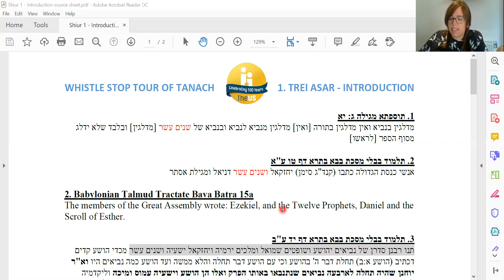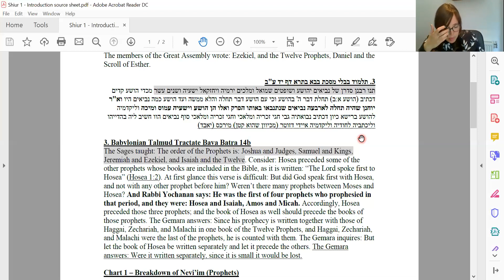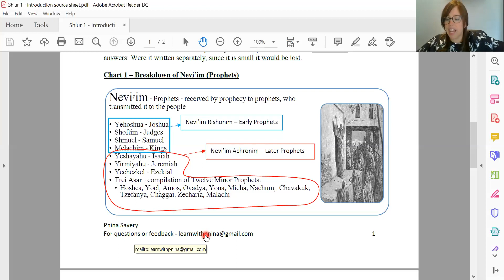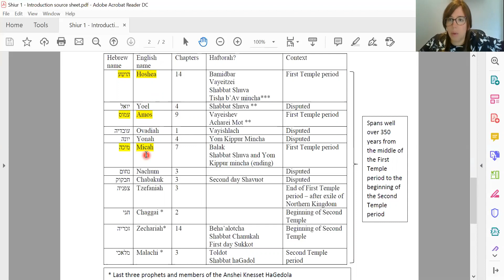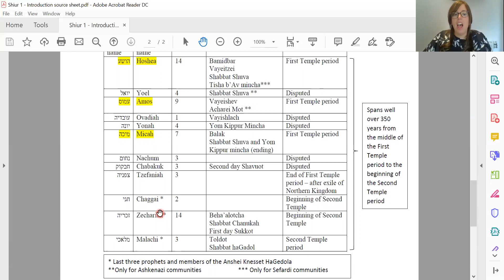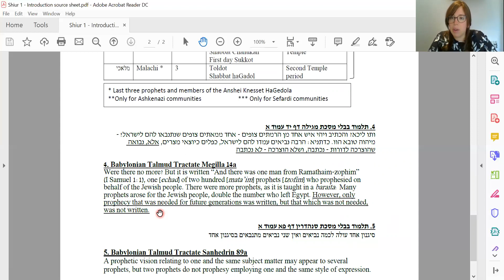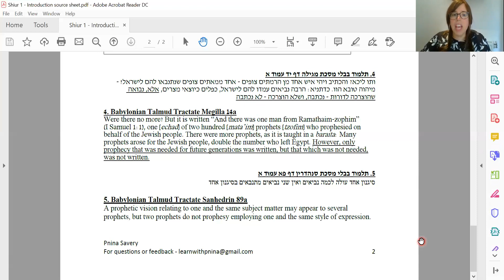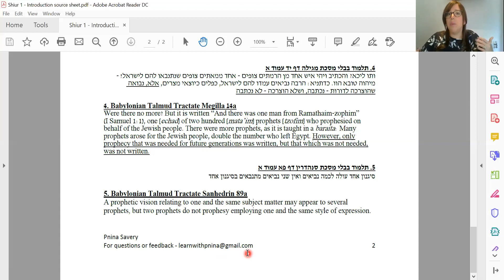US Lunch & Learn: Whistle-stop tour through Tanach with Pnina Savery - Trei Asar Introduction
Join us as we explore Trei Asar - the Twelve Minor Prophets, spanning from the First Temple period to its destruction and the eventual rebuilding of the Second Temple. We will study one book every session, understanding their historical context and main message to both their generation, and to us today.